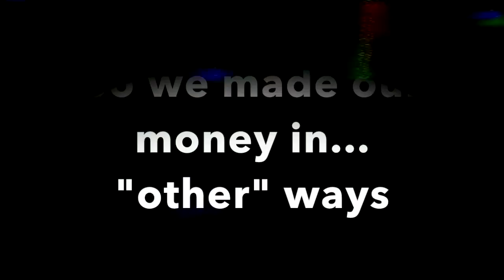LIVINGSTON T.I.A.R. Album Teaser